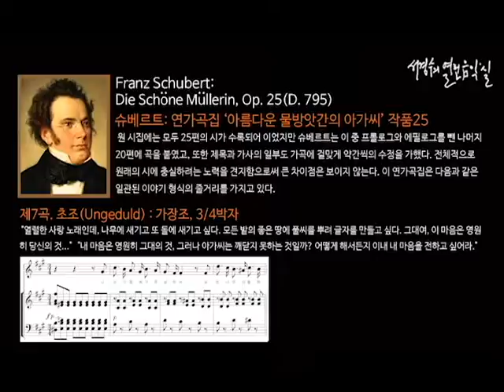Schubert: Die SchOne MUllerin, op.25 7. Ungeduld_‘서경수의 열린 음악실’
슈베르트: 연가곡집 ‘아름다운 물방앗간의 아가씨’ 작품25/